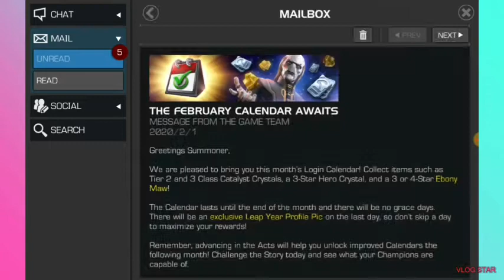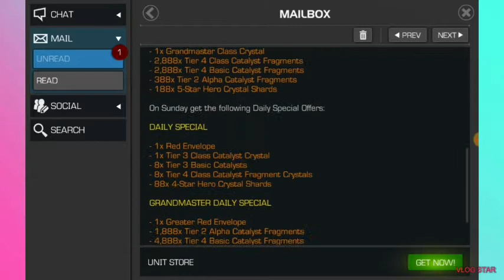50 units in one quest marvel contest of champions